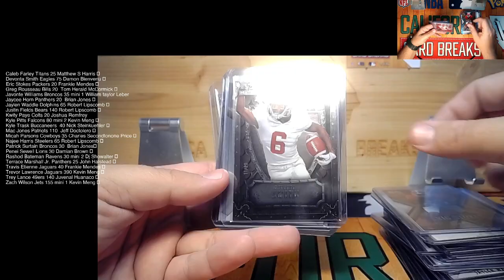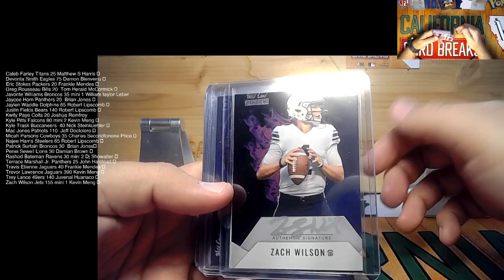2020 Wild Card White Matte Box #1 Hit Highlights